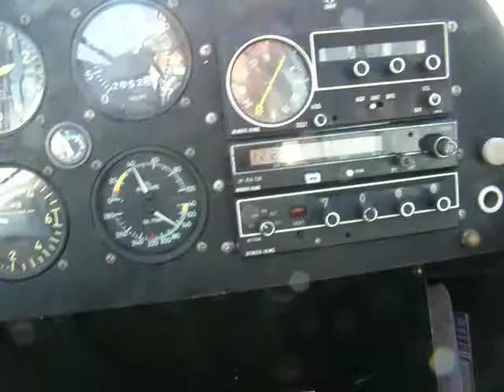flyaround 8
8